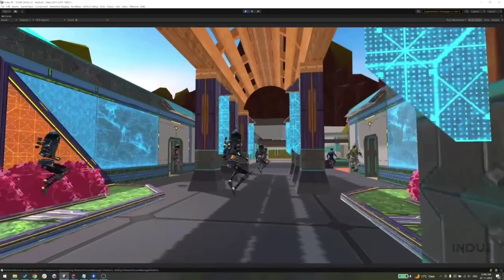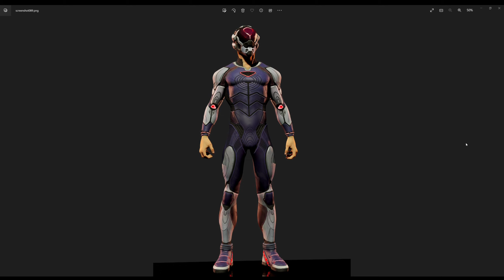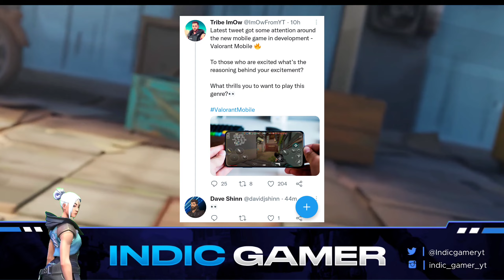Indus new gameplay | valorant mobile release date |Combat master new update | Indic gamer yt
About video-
Indus game release date
Indus game
Indus game trailer
Indus
Indus teaser
Indus update
Valorant mobile